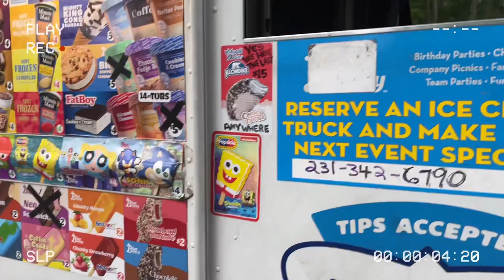August Vlog: Camping at Torch Lake